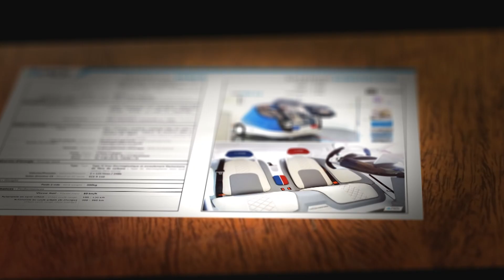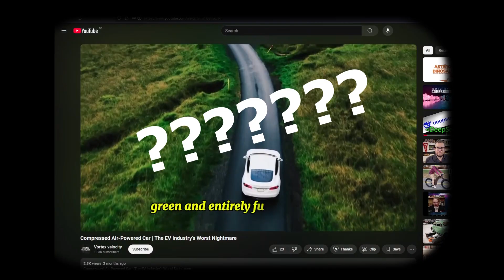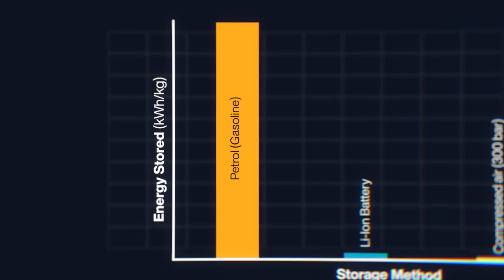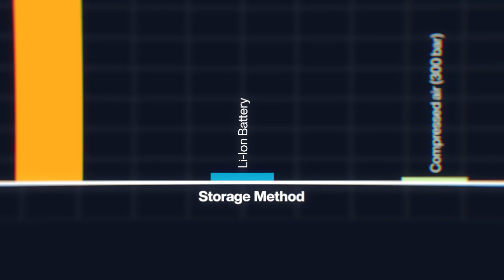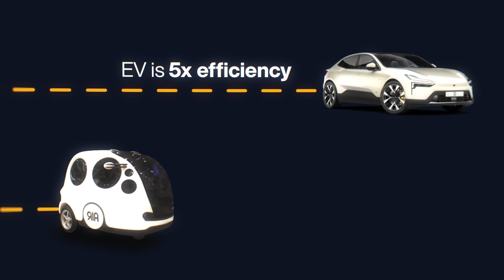Why Did the Air Car Fail?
A review of the Compressed Air Car. I didn't make a single 'hot air' joke throughout the whole thing and that alone deserves a sub. Find more detailed notes on the research and the science behind my conclusions, along with references and video sources

Sections:
00:00 - Intro
01:00 - Guy
02:15 - AirCar
3:20 - When?
4:30 - Issues
7:20 - Batteries
8:14 - Rating